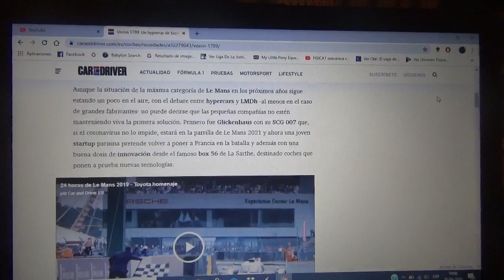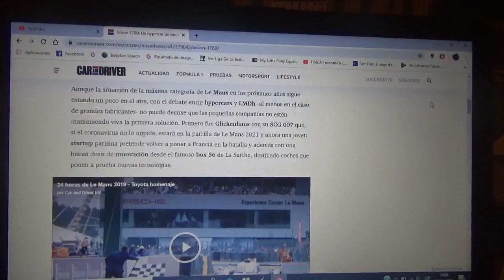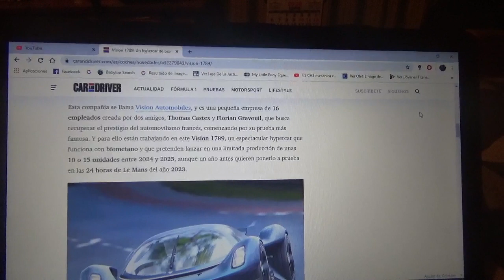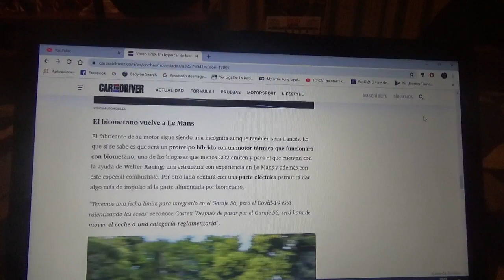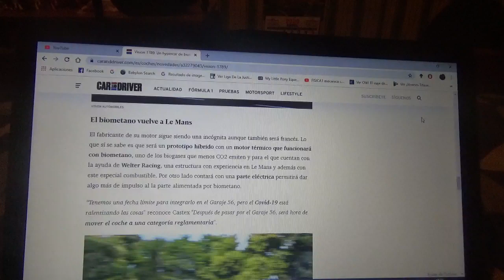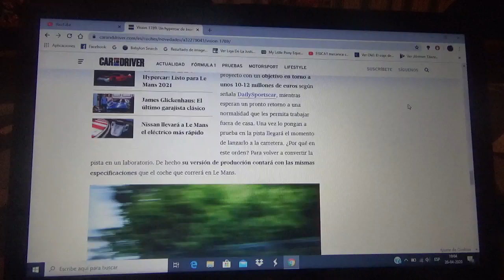Vision 1789 hypercar de bioetanol para Le Mans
Aquí les hablo de este proyecto de la compañía parisina Vision Automobiles con el que quieren revelar en el box 56 de Le Mans antes de lanzarlo a la calle